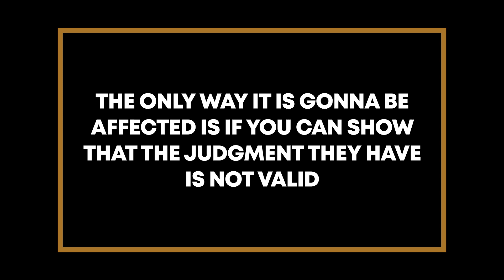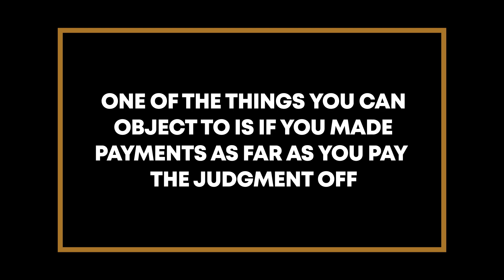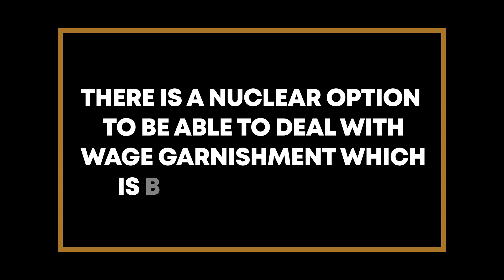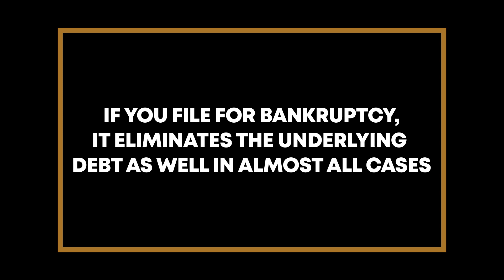How to STOP a Wage Garnishment Immediately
🌟 Free Bankruptcy Calculator To Estimate Cost/Qualification (Partner Link)

Chapter 7 bankruptcy, also known as liquidation bankruptcy, is a legal process that allows individuals or businesses to discharge most of their unsecured debts. While it can provide a fresh start for those struggling with overwhelming debt, there are also some significant downsides to consider.

In this video, John Skiba will tell us the pros and cons of filing a Chapter 7 Bankruptcy in 2023!

🌟 Are You Ready to Break Free From the Chains of Debt?

🚀 Take Control of Your Financial Future Today!

You're not just another statistic in the world of debt and financial struggle. You're a fighter, ready to reclaim your financial freedom. And we're here to guide you every step of the way.

Personalized Solutions: Every debt story is unique. Get tailored advice that fits YOUR financial situation.

Expert Guidance: With over 20 years of experience in bankruptcy and debt defense, you'll receive top-tier legal strategies.

Empowerment: Knowledge is power. Understand your rights and options to make informed decisions.

Confidential & Judgement-Free: Your privacy is paramount. Discuss your situation in a secure and understanding environment.

👉 Don't let debt define your life. It's time to write a new chapter, one where you're in control. Your journey towards financial freedom starts with a click.

Book Your Free Strategy Session Now!

👉 Representing Yourself? Check Out These Forms, Templates, and Video Tutorials for Defending Debt Collection Lawsuits.

KEY MOMENTS

0:00 Introduction to How to STOP a Wage Garnishment Immediately
1:05 Raise An Objection To The Garnishment
1:52 You Have 10 Business Days To File
3:44 Pay The Judgement off
4:20 File a Bankruptcy Is an Option

MORE ABOUT JOHN SKIBA
John Skiba is a bankruptcy & consumer protection attorney in the state of Arizona.

John helps clients with chapter 7 bankruptcy & chapter 13 bankruptcy for Arizona residents.

🌵🌵🌵🌵🌵  ARIZONA RESIDENTS ONLY: If you live in the state of Arizona and need help with a junk debt buyer lawsuit or need to file bankruptcy I can help you directly.

John offers informational products and strategies for consumers facing serious debt problems - particularly those being sued by junk debt buyers like Midland Funding, Portfolio Recovery Associates, Cavalry SPV, and many more.